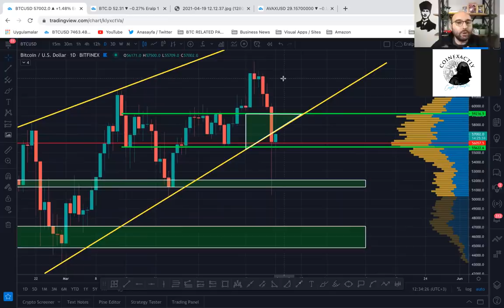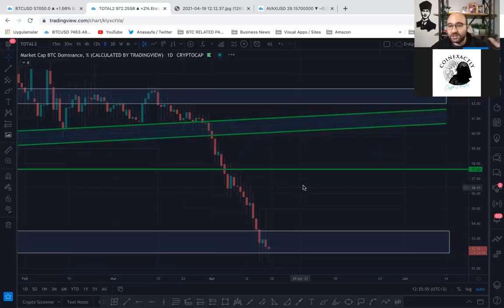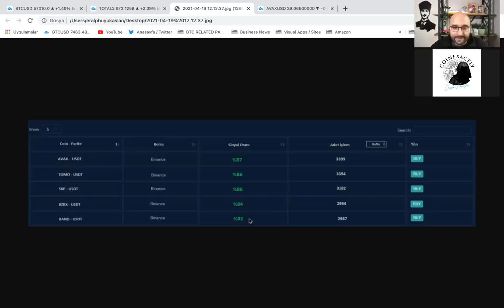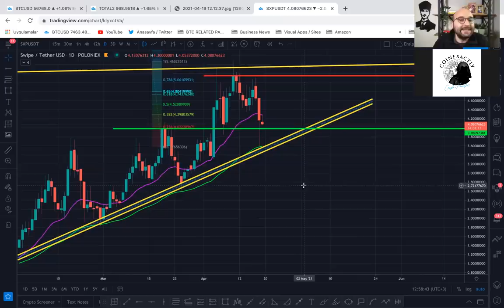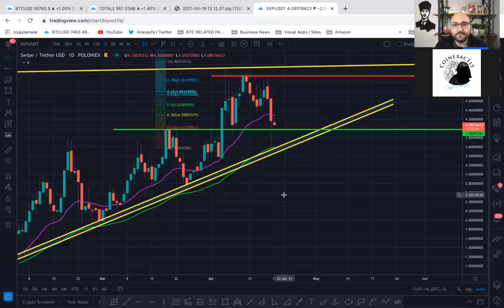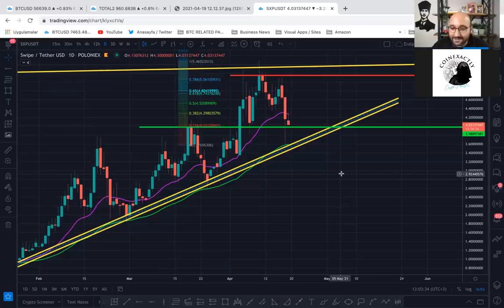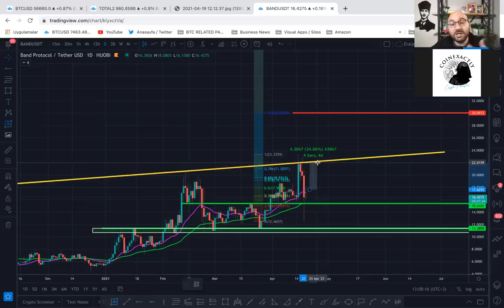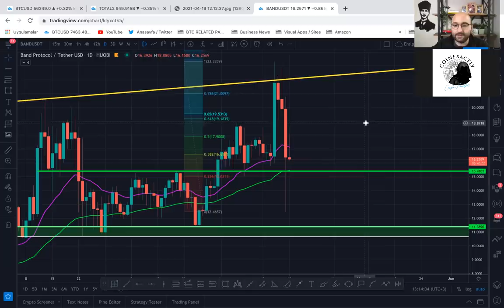COINEXACTLY İLE PİYASAYI VE OLUMLU SİNYAL VEREN 5 ALTCOİNİ (AVAX, TOMO, SXP, BZRX, BAND) KONUŞTUK❗️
⚠️ İlgilendiğiniz video bölümüne Zaman Çizelgesinden seçerek ulaşabilirsiniz 👆

❗️YASAL UYARI❗️

ClubHouse ➡️ @eralpbuyukaslan

0:00 Giriş
0:50 Genel Piyasa Değerlendirmesi
12:40 Bot Aktivitesi
19:45 AVAX
29:00 TOMO
33:08 SXP
39:07 BZRX
42:30 BAND